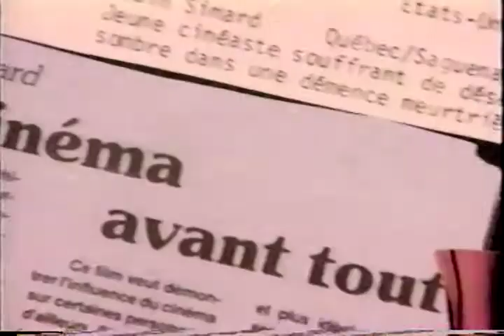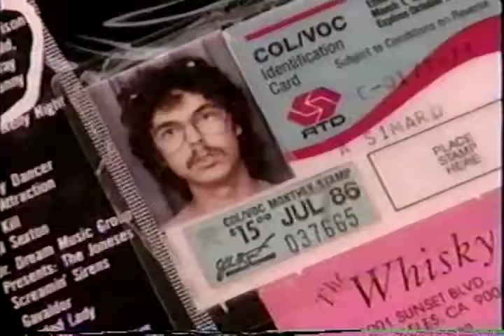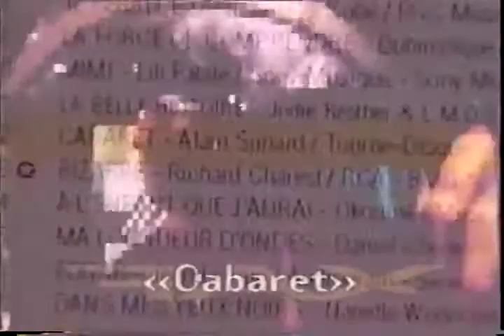démoAS_1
démo Alain Simard de 0 à 1999